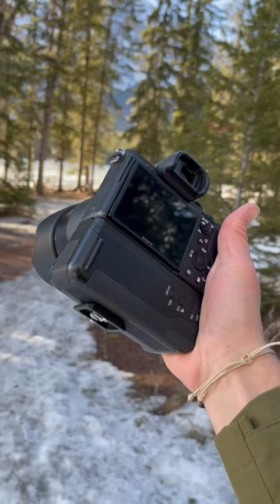Sony a7ii + 85mm 1.8